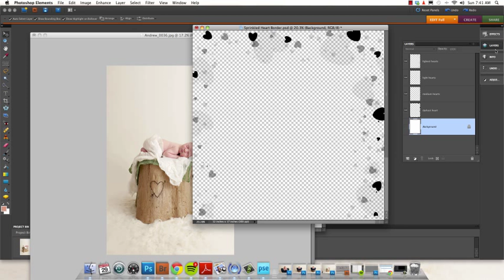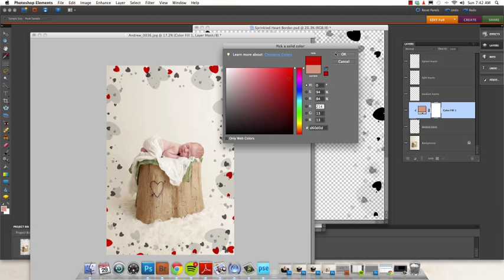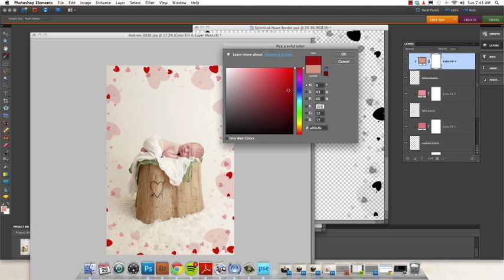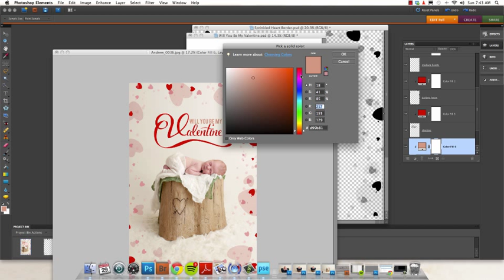How to Change Colors in KMP's Valentine's Overlays in PSE